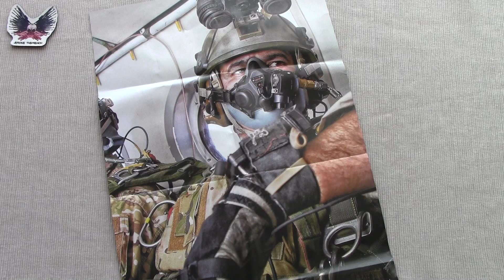Casque EMERSON et masque grillagé pas chers sur Banggood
Pour visiter le site Banggood et sa page Facebook, suivez ces liens :